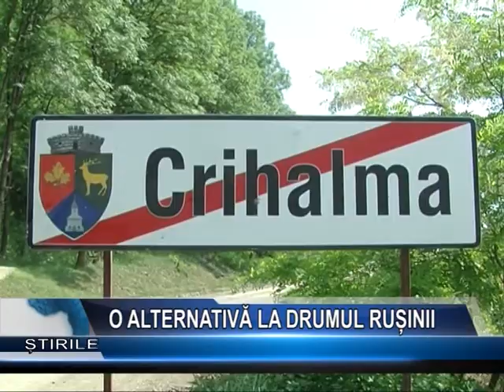O ALTERNATIVĂ LA DRUMUL RUȘINII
Cei care nu vor să circule pe drumul Ruşinii au alternativă. După cum se ştie, drumul judeţean 104 Șercaia- Hoghiz este într-o stare deplorabilă şi de aceea se circulăd estul de greu. De aceea, o soluţie a fost găsită de autorităţile din comăna pentru ca sătenii să ajungă în Rupea. Drumul comunal Crihalma -- Rupea  a fost reabilitat, iar acum se poate circula în condiţii decente.